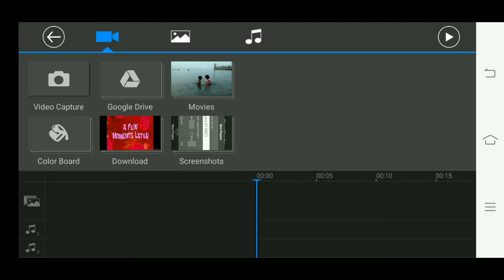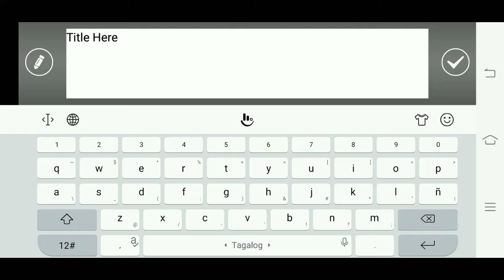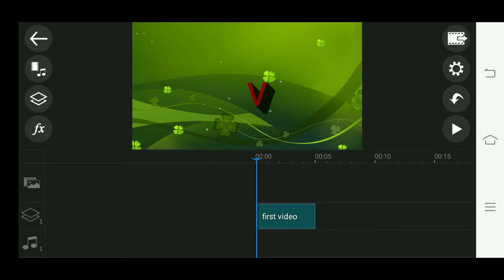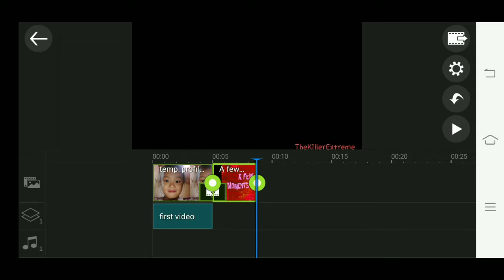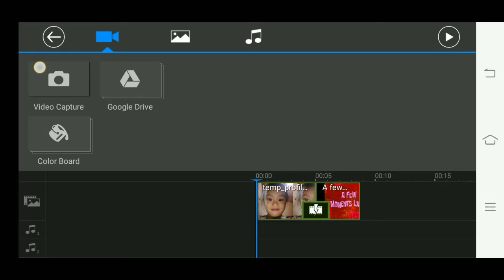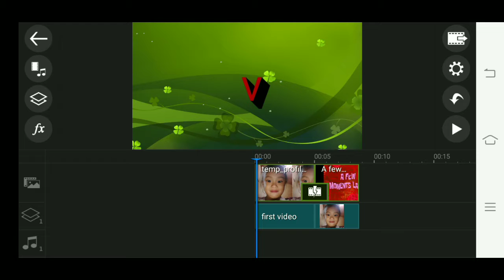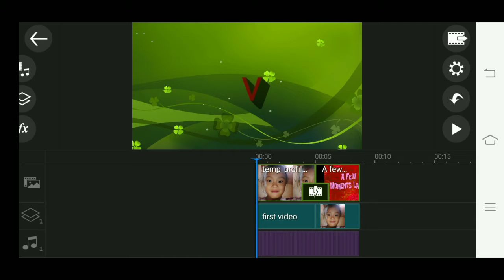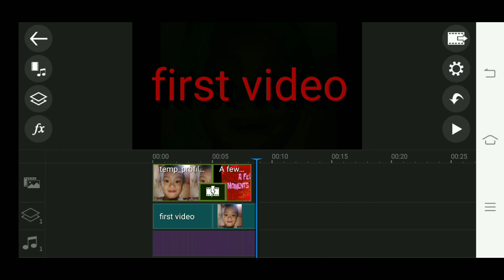Power Director no watermarks pro.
yan lang muna.,.f gusto nio ibang apps nah wlang watermarks.,.comment lang kayo hanapan ko paraan para sa inyo.,. nasa ibaba young link download nio nalang f hindi nio alam pano eh dowbload my video din ako pano eh download.,. THANK YOU.

POWER DIRECTOR NO WATERMARKS.

power director com 9 camadas,
cyberlink powerdirector 9,
powerdirector 9 crack,
powerdirector 9 key,
powerdirector 9 activation key,
powerdirector 9 rendering problem,
powerdirector 9 tutorial,
powerdirector 9 download,
powerdirector 9,
cyberlink powerdirector 8 download,
powerdirector 8 deluxe download,
powerdirector 8 download,
powerdirector 8.0 activation key,
powerdirector 8 tutorial,
powerdirector 8,
powerdirector windows 7,
cyberlink powerdirector 7,
powerdirector 7 activation key,
powerdirector 7.0 deluxe serial key,
powerdirector 7 download,
powerdirector 7 keygen,
powerdirector 7,
powerdirector 6,
powerdirector iphone 6,
power director pro 60fps,
download powerdirector 60fps,
power director editor 60fps,
powerdirector 60fps,
top 5 powerdirector,
powerdirector 5,
powerdirector 5.3.2 full apk,
powerdirector 5.3.2 pro,
powerdirector 5.4.2 mod,
powerdirector 5.4.1 no watermark,
powerdirector 5.3.0 mod apk,
powerdirector 5.3.2 pro apk,
powerdirector 5.4.4,
powerdirector 5.4.1 mod apk,
powerdirector 5.3.2,
powerdirector 4,
powerdirector 4.12.2,
powerdirector 4.10.1 mod apk chroma key,
powerdirector 4.10.1 mod apk,
powerdirector 4k apk,
powerdirector 4k android,
powerdirector 4.12.2 mod apk,
powerdirector 4k editing,
powerdirector 4k 60fps,
powerdirector 4k mod apk,
powerdirector 4k,
powerdirector 365 download,
powerdirector 360 video editing,
powerdirector 3d text,
powerdirector 3d effect,
powerdirector 3d intro,
powerdirector 365 crack,
powerdirector 365 tutorial,
powerdirector 3d,
powerdirector 365,
powerdirector 2019 crack,
powerdirector 2019 no watermark,
powerdirector 2019 mod apk,
powerdirector 2019 pro apk,
powerdirector 2019 apk download,
powerdirector 2 video,
powerdirector 2019 full version,
powerdirector 2015,
powerdirector 2019,
powerdirector 1,
powerdirector 12 tutorial,
powerdirector 14 crack,
powerdirector 11,
powerdirector 10,
powerdirector 12,
powerdirector 14 tutorial,
powerdirector 15,
powerdirector 16,
powerdirector 14,
powerdirector zumba,
powerdirector zach king,
powerdirector zoom in on picture,
powerdirector zoom effect android,
powerdirector zoom tutorial,
powerdirector zoom effect,
powerdirector zoom transition,
powerdirector zoom out,
powerdirector zoom video,
powerdirector zoom,
by powerdirector say my name,
by powerdirector gacha life,
by powerdirector video songs,
by powerdirector love,
by powerdirector app,
by powerdirector funny,
by powerdirector song,
by powerdirector hugot,
by powerdirector video,
by powerdirector,
powerdirector youtube format,
powerdirector ytpmv,
powerdirector youtube tutorial,
powerdirector ytp,
powerdirector your device doesn't support pip video,
powerdirector youtube intro,
powerdirector youtube channel,
powerdirector youtube,
jak zamontować w powerdirector,
jak nagrywać w powerdirector,
jak montować w powerdirector,
powerdirector without watermark download,
powerdirector without watermark apk,
powerdirector without watermark for pc,
powerdirector without watermark link,
powerdirector with video layer,
powerdirector windows 10,
powerdirector with chroma key,
powerdirector watermark remover code,
powerdirector without watermark,
powerdirector watermark,
jak editovat v powerdirector,
powerdirector voice change,
powerdirector video effects,
powerdirector video editor tutorial,
powerdirector vlog editing,
powerdirector video editing,
powerdirector video tutorial,
powerdirector video sample,
powerdirector vlog,
powerdirector video,
u got that power director,
powerdirector unlimited video layer,
powerdirector university audio,
powerdirector unlocked apk download,
powerdirector ultimate 16,
powerdirector ultra,
powerdirector university,
powerdirector ultimate 17 crack,
powerdirector unlock,
powerdirector update,
powerdirector ultimate,
powerdirector t,
powerdirector tutorial chroma key,
powerdirector text,
powerdirector tutorial pc,
powerdirector tips,
powerdirector tagalog,
powerdirector transition effects,
powerdirector transition,
powerdirector tutorial,
powerdirector sound,
powerdirector slideshow styles,
powerdirector sound editing,
powerdirector special effects,
powerdirector slow mo,
powerdirector slideshow,
power